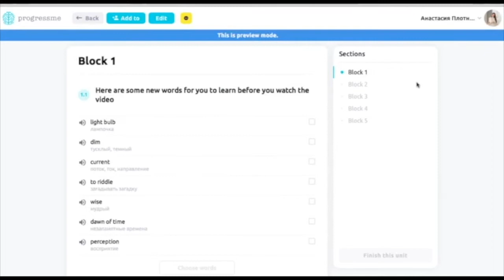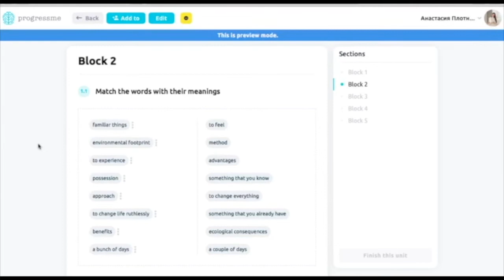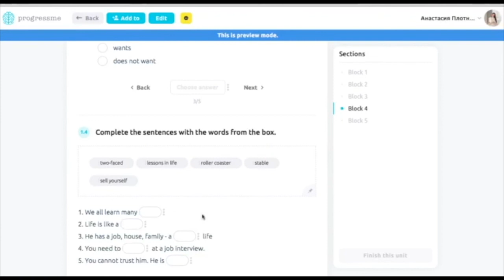Отзыв о языковой интерактивной платформе ProgressMe от учителя и автора курсов Анастасии Плотниковой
Анастасия проводит индивидуальные и групповые уроки на платформе ProgressMe, создает интерактивные уроки и работает по ним со своими учениками. Анастасия создала и уже выпустила несколько онлайн-марафонов с интерактивными упражнениями на платформе ProgressMe (В видео показано, как выглядит курс на платформе).

Ученикам нравится такой подход к урокам: удобно работать с материалом, много разнообразных шаблонов упражнений, моментальные автопроверки. Все в одном сервисе -- уроки, переводчики, модули заучивания слов, -- и ничего не нужно скачивать. В общем – 🔥.